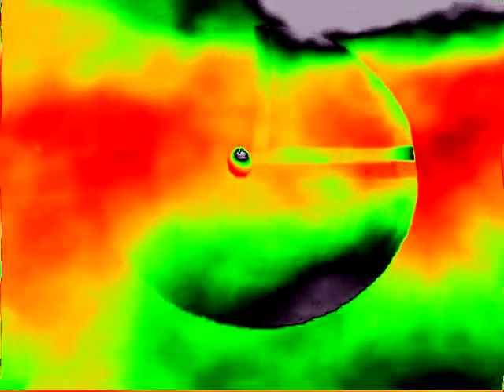(REQUESTED) Lioy Dreamworks Effects (Inspired By Bunny Huggles Mine is Weird Effects)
Requested by: @TMSCVE9834